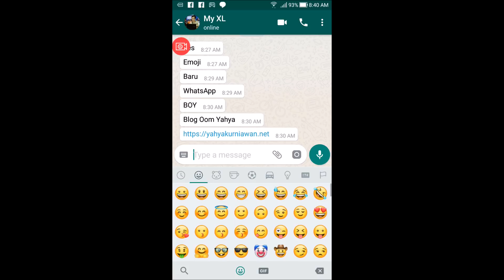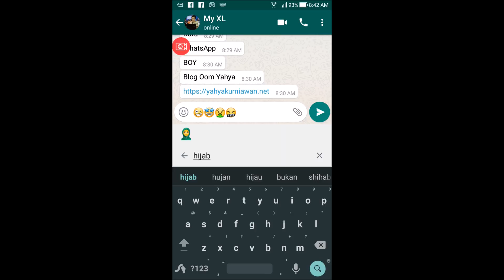Rahasia Menampilkan Emoji Baru di WA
Rahasia menampilkan Emoji baru di WhatsApp. WhatsApp memiliki emoji baru namun belum semua mendapatkannya. Inilah rahasia untuk bisa menampilkan emoji baru tersebut.